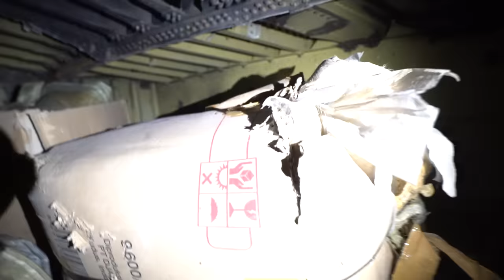ABANDONED PLANE FOUND 737